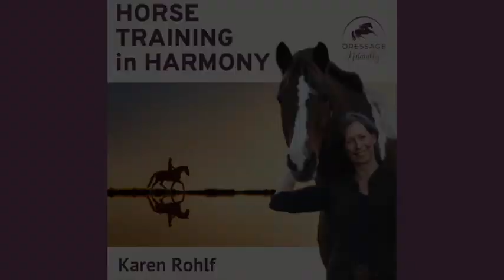EP091: DN Instructor, Liesbeth Jorna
In this episode I’ll be speaking with DN Instructor, Liesbeth Jorna. I think you’ll love our conversation. She shares her journey from traditional dressage to incorporating DN into her training… and shares how you can too. We’ll talk about some big picture concepts that will help guide you to becoming more confident and empowered to create a beautiful partnership with your horses

About the Guest:
Liesbeth Jorna is the creator of Sport & Horsemanship United and is on our international team of Licensed Dressage Naturally Instructors.

She is a very versatile horsewomen with decades of experience in dressage as a rider, judge and instructor and she also loves jumping, eventing and playing at liberty.

Hundreds of riders, both in her home-country the Netherlands and around the world, have already found the key to their horse’s hearts, mind and body with Liesbeth’s positive and oftentimes creative support.

Thanks so much for listening to our podcast! If you enjoyed this episode and think that others could benefit from listening, please share it!